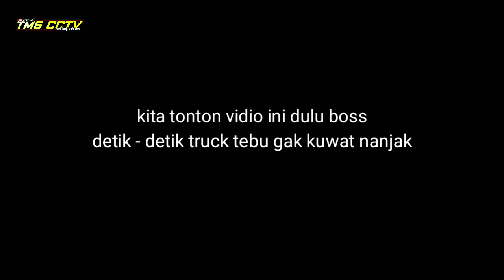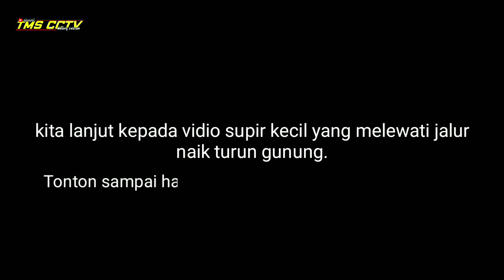usia masih mudah sudah nekat bawa truk